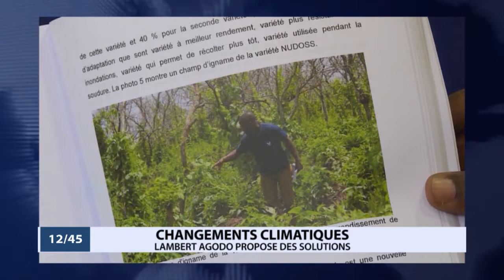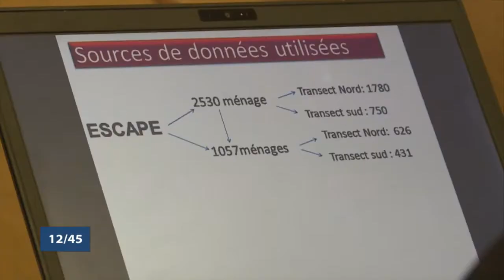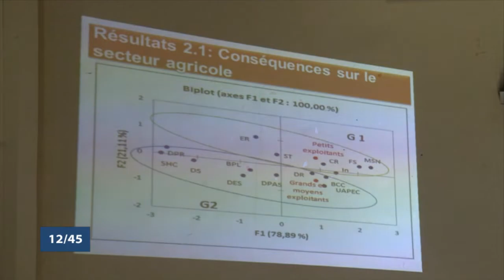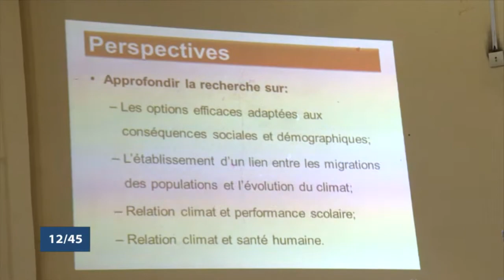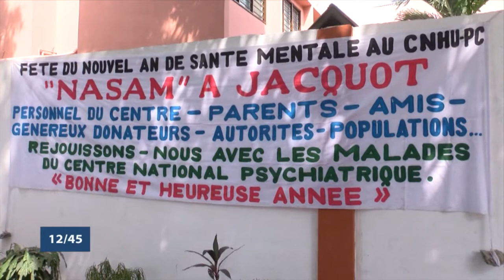Le 12 45 du lundi 14 janvier 2019 avec Amandine ANIAMBOSSOU